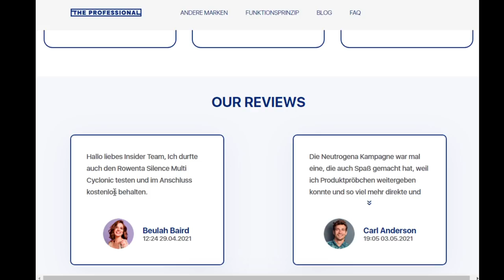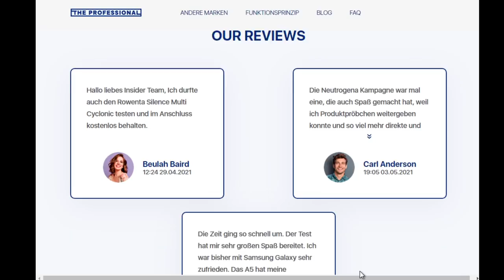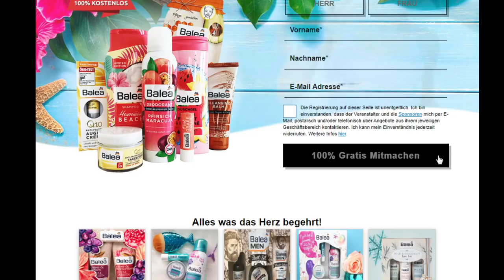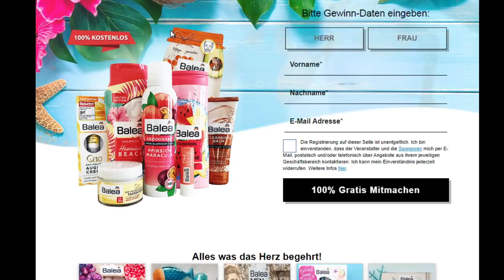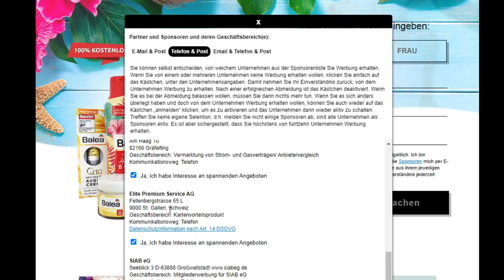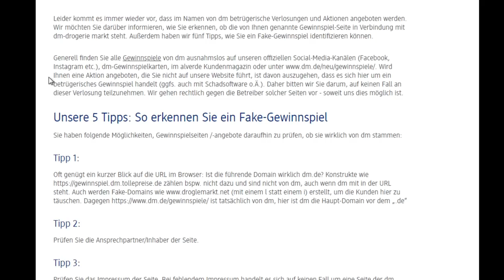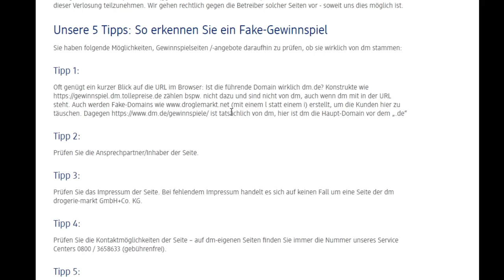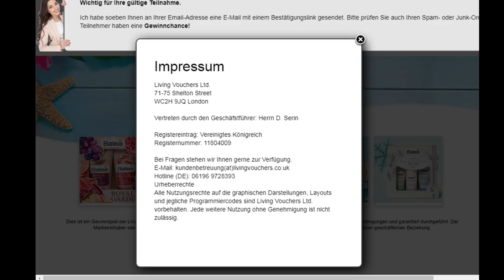⛔ Datenfallen erkennen - DM sucht keine Balea Produkttester ⛔